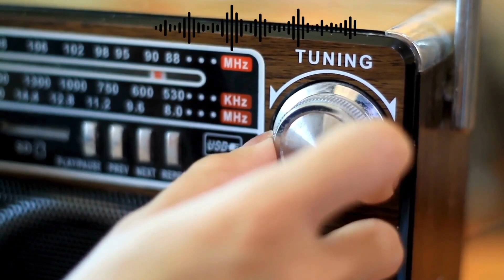Internet Radio, Episode 308, Jonah, by Daniel C Snaddon Before and After Calvary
Internet Radio
These studies are by Daniel Snaddon. Jonah.